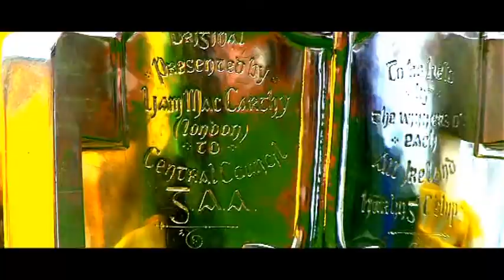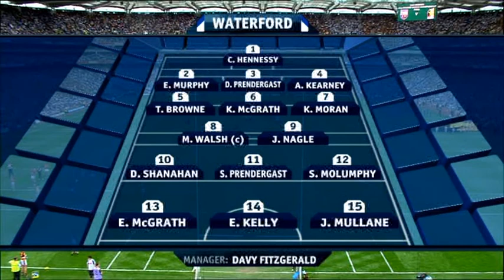The Year in Hurling 2008